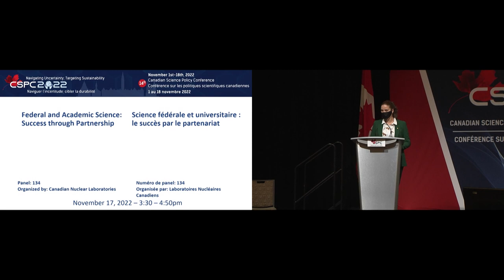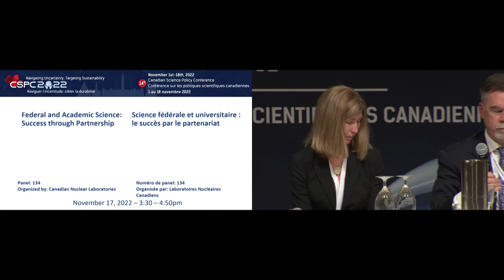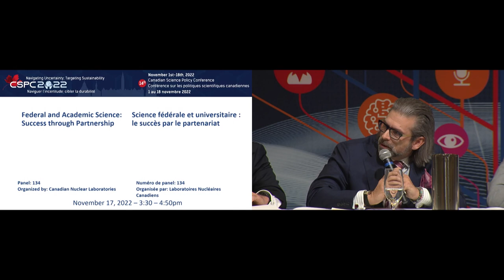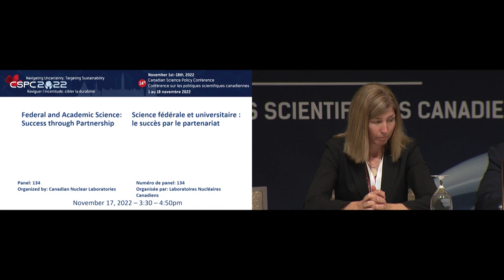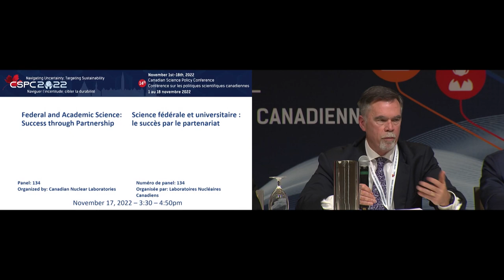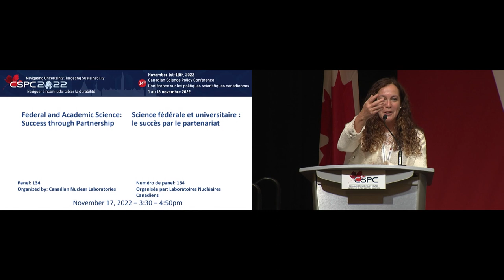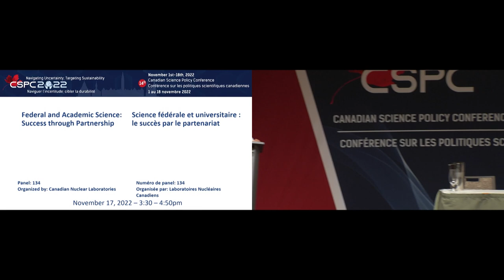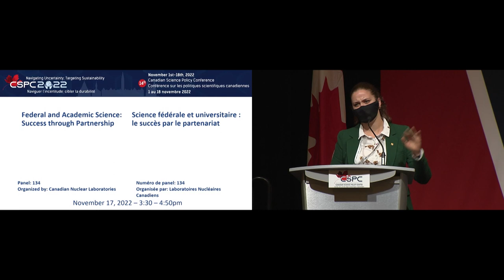CSPC 2022 - Panel 134 – Federal and Academic